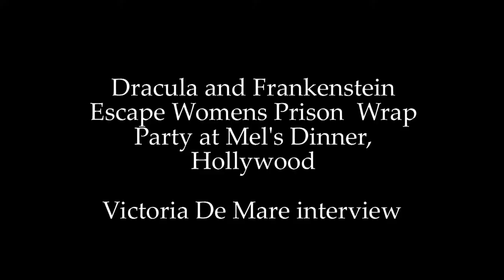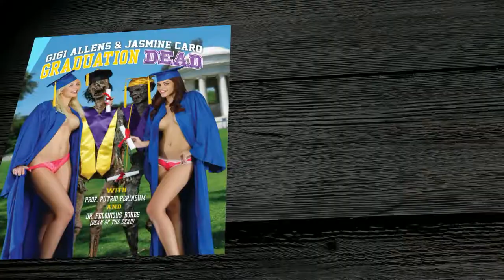Robert "Corpsy" Rhine interviews Victoria De Mare at Dracula in a Women's Prison Wrap party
The eerily similar casts of Dracula in A Women Prison and Frankenstein in a Women Prison had a wicked wrap party at Mel’s Drive In diner in Hollywood. Corpsy chats with actress Victoria De Mare (Werewolf in a Womens Prison).

Dracula in A Womens Prison stars Robert “Corpsy Rhine (as Dracula), Victoria De Mare, Elissa Dowling, Tasha Tacosa, Rachel Riley, Penny Kuykendall and Puma Swede. Written/Directed by Jeff Leroy and Produced by Nickey Milo. @VictoriaDeMare @RachelRileyLA @Elissadowling @GirlsnCorpses @TashaT333 ‪#‎JinNTonic

The cast of Frankenstein in a Womens Prison, also written/directed by Jeff Leroy and produced by Nickey Milo, includes: Michael Beardsley, Rachel Riley, Jin N Tonic, Victoria De Mare, Tasha Tocasa.
#‎frankensteininawomensprison‬

"I had a blast playing this iconic vampire and acting in a another film directed by Jeff Leroy. I think fans will enjoy this vampire film which harkens back to the syle of Chrisopher Lee as Dracula in Hammer Films. Also, it was great to work with my friends and fellow actors Elissa Dowling and Victoria De Mare."
— Corpsy

Both movies will be released sometime in late 2015.